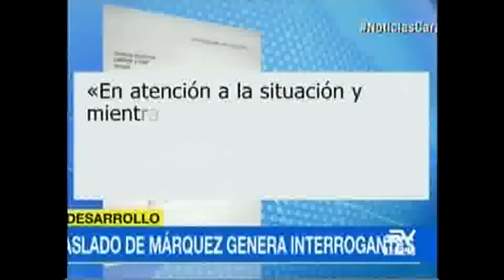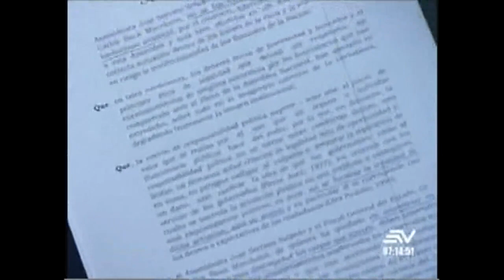Contacto Directo 26/abril/2018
Entrevistados:
- Luis Fernando Torres, Asambleísta Cambio-PSD
- Luis Calero, Experto Petrolero
- Eddy Peñafiel, Asambleísta de Pachakutik